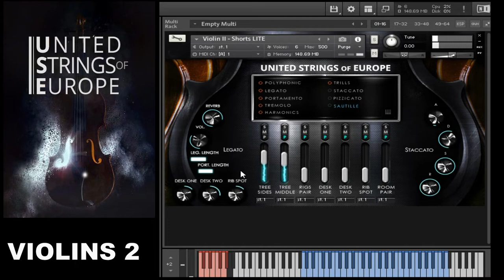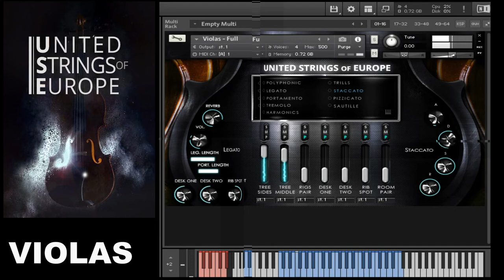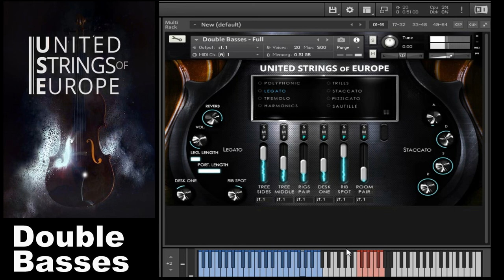75% off “United Strings Of Europe” by AUDDICT | PLAYTHROUGH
Here's a Playthrough of United Strings of Europe by Auddict.
The “United Strings Of Europe” is a dazzling string ensemble library with an amazing seven mic positions for ultimate sonic flexibility. It also comes with a wealth of articulations and multiple true legato sets to cover every performance eventuality!

Auddict’s libraries have already been used on high profile scores for motion picture and video games, with users including Yasunori Mitsuda, Klayton (Celldweller) and Ronald Bell (Kool & the Gang).

This is the ultimate ensemble string sample library and is perfect for Cinematic Underscore, Epic Trailer Tracks, Video Game Music and much more!

50GB+ Of Stunningly Realistic Ensemble Strings In Kontakt Format

The “United Strings Of Europe” was recorded in the format of a real scoring session with the best gear, in a world famous concert hall by world class musicians, allowing you to mold and sculpt your sound like never before.

With Over 50GB of content and 7 Mic Positions, this collection aims to give you the same controllable sonic environment / soundscape you would have in a real film scoring session!

THE UNITED STRINGS OF EUROPE – BACKGROUND

The United Strings of Europe is a London-based ensemble made up of young professionals from across the European Union and Switzerland with the goal of promoting musical and cultural cooperation at the highest level.

The ensemble is gaining recognition for its exciting performances in Switzerland, France, Lebanon and the UK. With several world premieres of works by Hristic, Marinkovic and Winkler, the ensemble has collaborated with a number of distinguished artists including Hildegarde Fesneau, Marc Benzekri, Mateja Marinkovic, Jack Liebeck, Walter Delahunt and Ljubisa Jovanovic.

This bundle is divided into 5 instrument patches:
    First Violins
    Second Violins
    Violas
    Cellos
    Basses

With massive flexibility, multiple articulations and incredibly realistic performances, this is the perfect library for your scores, look no further!

    75% off the normal price (normally €592)!
    Over 50GB of content
    80,000+ samples!
    Five separate patches – First Violins, Second Violins, Violas, Cellos and Double Basses
    SEVEN microphone positions replicating a film scoring setup including Close pairs, Stage, Room, Close SDC’s, Close LDCs and Spot Ribbons.
    SOUND Like a Film Score – Recorded in the format of a real scoring session with the best gear, in a world famous concert hall, by world class musicians
    Multiple TRUE LEGATO sets
    7RR Staccato, Pizzicato and Sautille/Spiccato
    Other articulations include Portamento, Harmonics, Tremolos & Trills
    These libraries have been used on high profile scores for motion picture and video games
    Existing Auddict Users Include… Stephen Barton (Call of Duty 4, Titanfall 1&2), Jacob Shea, Mike Kennerty (All American Rejects), Klayton (Celldweller), Yasunori Mitsuda, and many more…
    Note: Requires the FULL RETAIL VERSION of Kontakt 4, or above (it will also run in Kontakt 5 perfectly). Does not work with the free Kontakt Player.

Perfect for Cinematic Underscore, Epic Trailer Music, Video Games and much, much more!